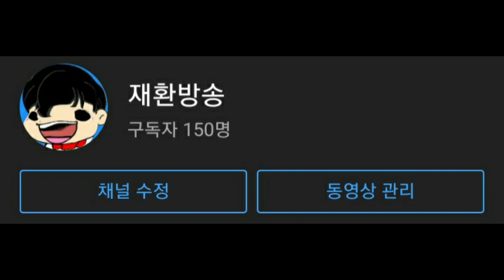구독자 150명 기념 Q&A 합니다!